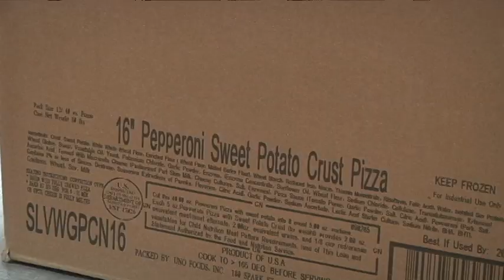Bake sale law brings not-so-sweet changes to classroom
It's no secret, federal regulations are taking a bite out of what your kids can eat at school.